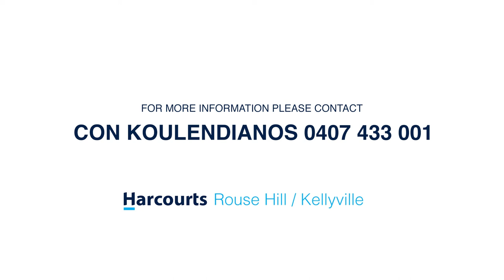Property Intelligence Media - Call us on 1300 20 30 38 - 413 Grose Vale Road, Grose Vale